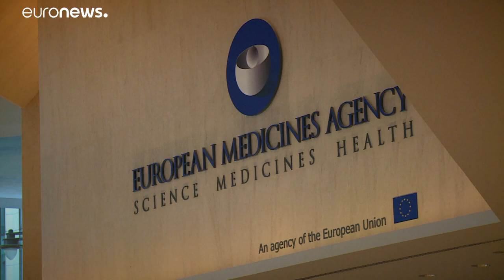Европа опасается второй волны и одобряет "Ремдесивир"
ВОЗ призывает ЕС готовиться ко второй волне коронавируса. Накрывшая Европу жара несет новые риски заражения. EMA одобряет "Ремдесивир".